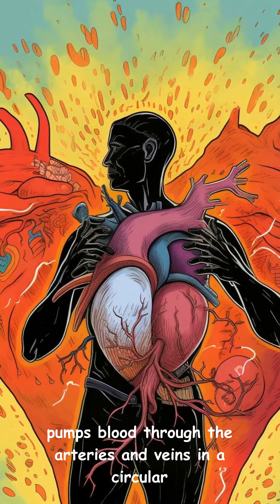William Harvey: A Short Animated Biographical Video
This biographical video follows the life and accomplishments of William Harvey, the English physician who discovered the circulation of blood through the body.